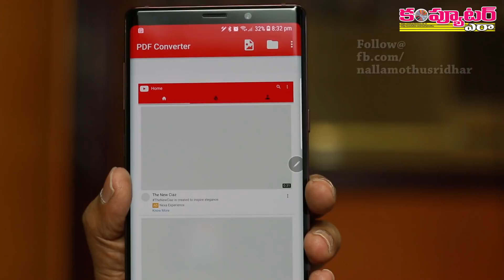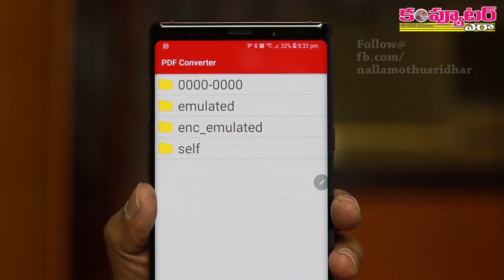PDF ఫైల్‌లోని పేజీలన్నీ ఫొటోలుగా కావాలా!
మీ దగ్గర ఉన్న PDF ఫై‌ల్‌లోని పేజీలు అన్నింటినీ వేర్వేరు ఫొటోలుగా సేవ్ చేసుకోవాలనుకుంటున్నారా? అయితే ఈ వీడియోలోని టెక్నిక్ ఫాలో అవండి.